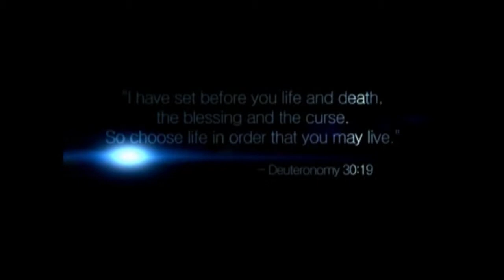Truth About Christianity in Middle East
Middle East Pastor David Daniel shares the truth of Muslim thinking, parenting and treatment of Christians.
Watch us at KSCETV.COM.